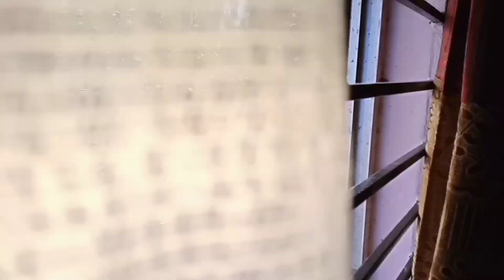কিচেন ক্লিন।। kitchen cleaning video।। Small kitchen deep clean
আসসালামু আলাইকুম আপু এবং ভাইয়ারা,
  আমার লাইফস্টাইল খুব সিম্পল, আমার এই সিম্পল লাইফস্টাইল আপনাদের সাথে শেয়ার করি। আমি একজন গৃহিণী হয়ে সারাদিন ঘরে যে কাজগুলো করি তাই আপনাদের সাথে শেয়ার করি।আজকে আমার রান্না ঘর ডিপ ক্লিন করেছি। রান্না ঘর পরিষ্কার না থাকলে রান্না করতেও মন চায় না। তাই আমি কিছুদিন পর পর রান্না ঘর পরিষ্কার করি। আজও আমি রান্না ঘর পরিষ্কার করি  আর তাই আপনাদের সাথে শেয়ার করলাম। আমি আমার নিজের হাতে  তৈরি ক্লিনার স্প্রে দিয়ে  রান্না ঘর পরিষ্কার করি,আজও তাই করলাম।
 আমার ডেইলি ব্লগ আপনাদের ভালো লাগলে প্লিজ আমাকে উৎসাহিত করুন লাইক, কমেন্ট আর শেয়ার করে। যে কোন কাজ উৎসাহ পেলে আরো বেশি ভালো করা যায়, তা আমি জানি। তাই প্লিজ আপনারা আমাকে উৎসাহিত করুন যাতে আমি ভালো ভালো ব্লগ আপনাদের সাথে শেয়ার করতে পারি।